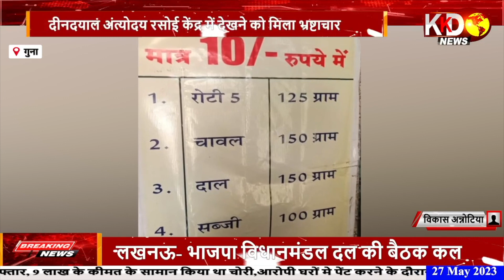विजय दिलाने के लिए जनता का किया आभार व्यक्त ! KOUSHAMBI ! KKD NEWS